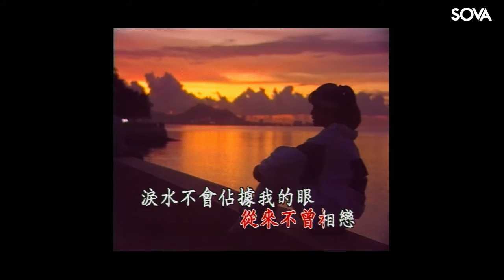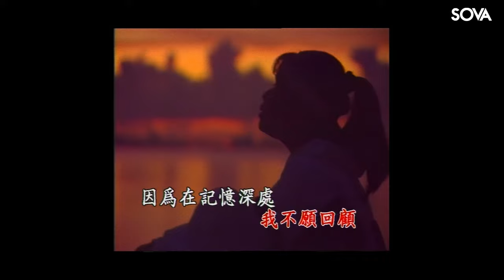七仙女 - 牽引(MTV)qian yin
校園民謠 第三輯